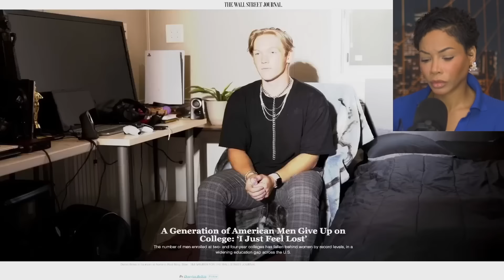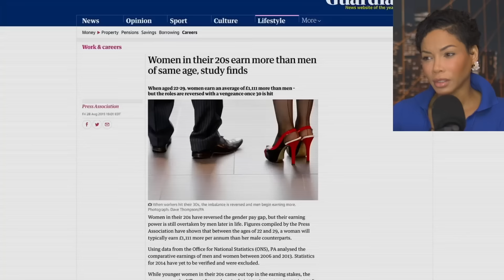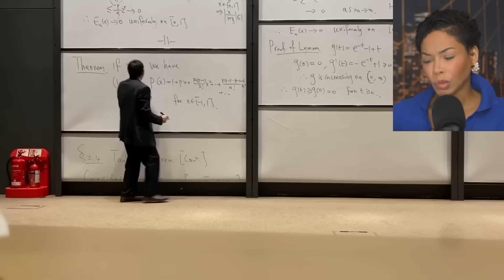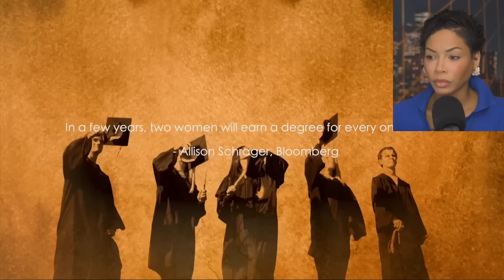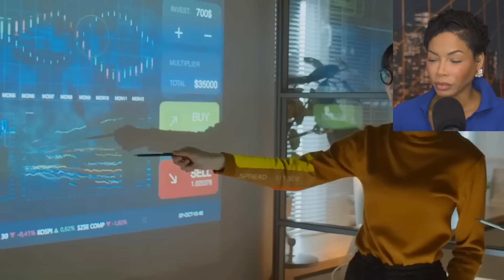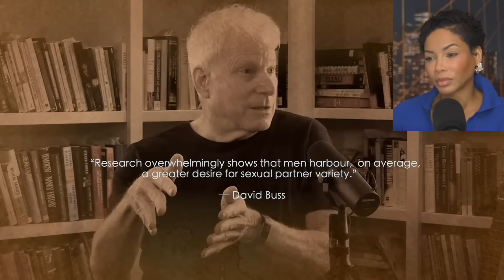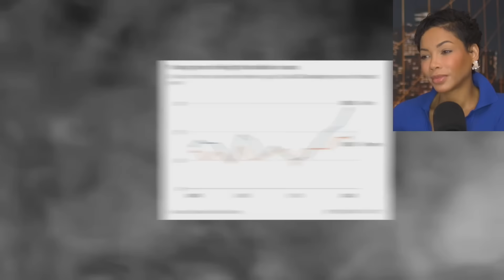The Mating Crisis: Why the Dating Market Is Doomed